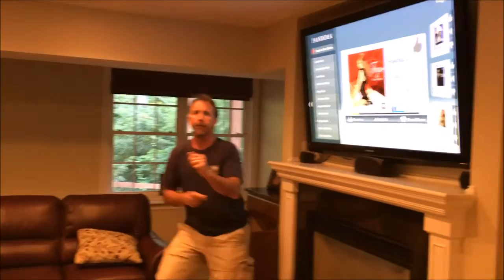Engagement Video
The video David made for Ashley after proposing on 08/26/16!  Thank you to all who participated in making this proposal so special!